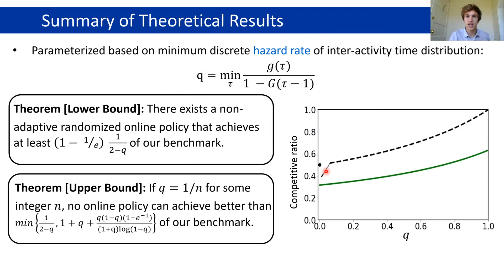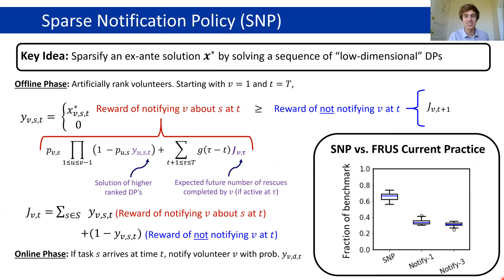EC'20 Flash Video: Online Policies for Efficient Volunteer Crowdsourcing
Title: Online Policies for Efficient Volunteer Crowdsourcing
Authors: Vahideh Manshadi, Scott Rodilitz